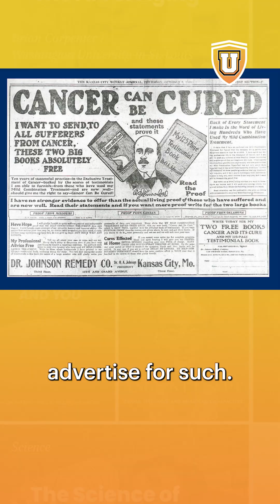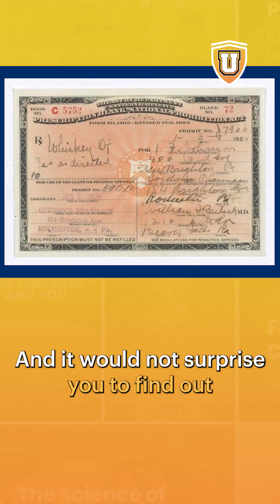Was there really a time when you could get cocaine and heroin at your local drugstore?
Hard to believe, right?

Dr. Jacob Appel details the trajectory of U.S. drug regulation in this clip from his "groovy" NEW class "Psychedelics in Medicine: Polished Brass or Silver Bullet?